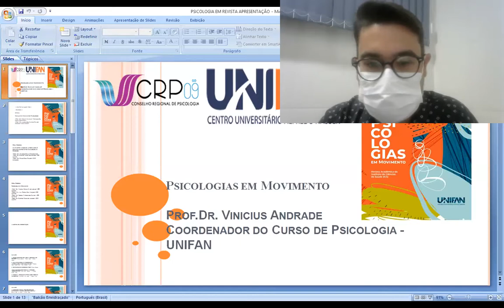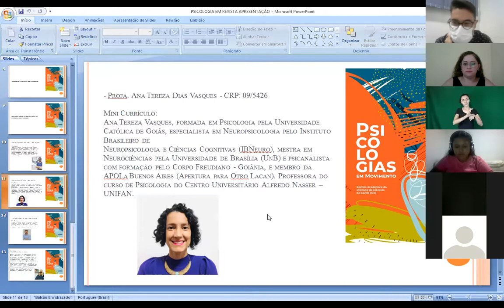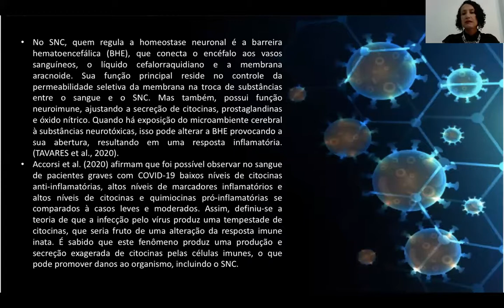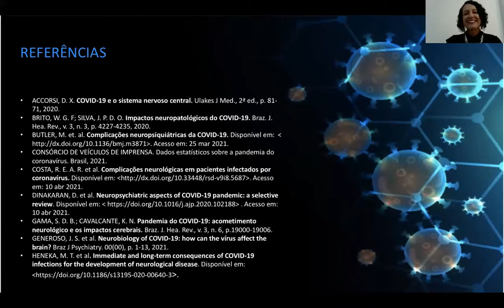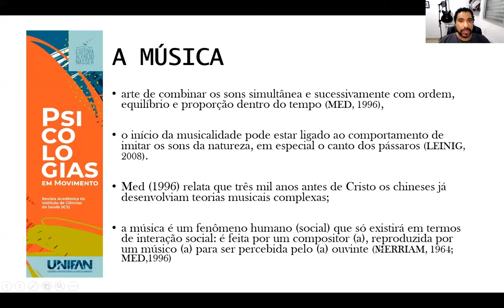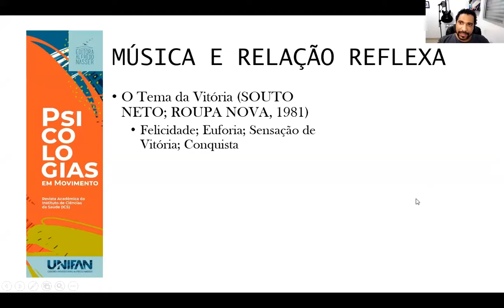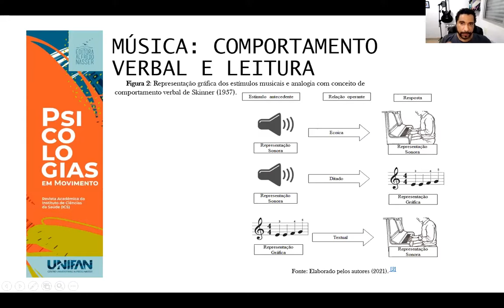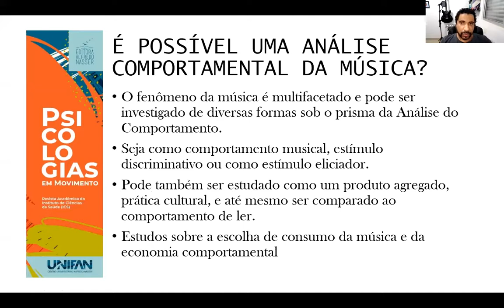MESA REDONDA: Psicologias em Movimento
UNIFAN
Data: 26/08/2021

Participantes:

Prof. Dr. Vinicius Novais G. de Andrade (CRP-09/6855)
Profa. Ma. Ana Tereza Dias Vasques (CRP-09/5426)
Prof. Me. Leonel Cardoso dos Santos (CRP-04/42370)
Prof. Dr. Gleiton Nunes de Azevedo (CRP-09/5573)